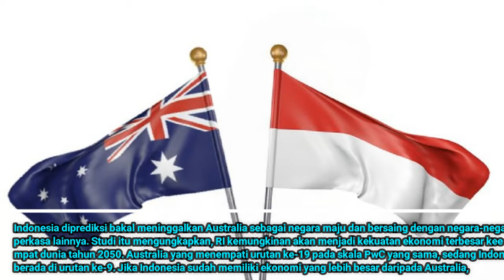Pantas Australia Ngebet Ingin 'Berteman' dengan Indonesia, Ternyata RI Diprediksi Akan Alami ..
Indonesia dan Australia diketahui memiliki hubungan yang naik turun sejak invasi Timor Leste.

Sebagai negara tetangga, tidak ada hubungan spesial yang terjadi antara Australia dan Indonesia.

Hal itu membuat Australia ingin menjalin 'pertemanan khusus' dengan Jakarta.

Keinginan ini tersorot dari seringnya pakar dan jurnalis Australia menyinggung soal masa depan Indonesia.

Menurut The Interpreter, Mike Callaghan, menulis studi PwC baru tentang Indonesia di masa depan.